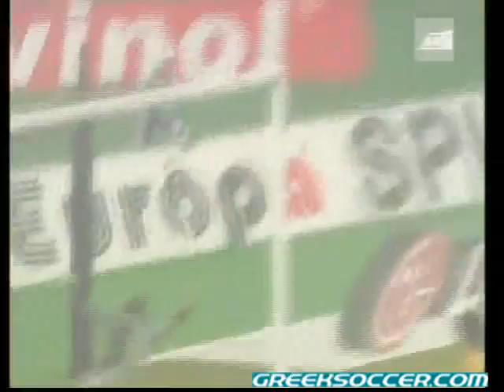AEK v OFI (2-0) Matchday 9 2007